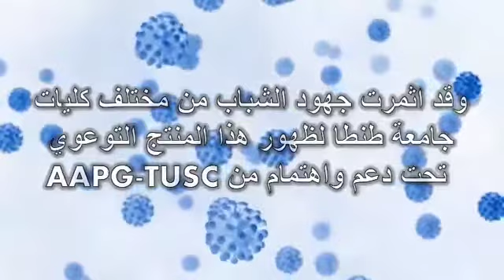طلاب جامعة طنطا ينشروا الوعي بخصوص فيرس الكورونا AAPG-TUSC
covid 19